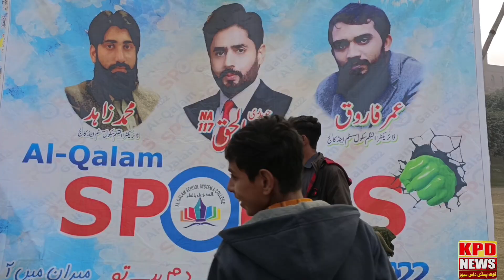interesting Interview with Abrar ul Haq